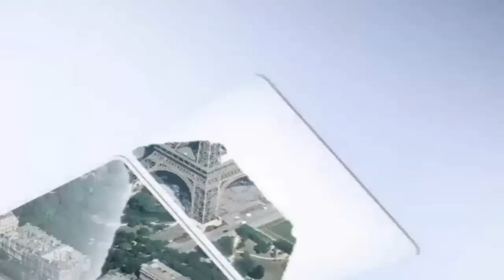Goodbye meat dress Hello blue jeans Lady Gaga goes classic rock on Joanne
Goodbye, meat dress. Hello, blue jeans: Lady Gaga goes classic rock on 'Joanne'. A deep believer in the power of costume and character and thumping electronic beats, this 30-year-old pop star hasn’t historically sold herself to the classic-rock lovers who assembled this month near Palm Springs to witness Neil Young flay his guitar in a black T-shirt and jeans.